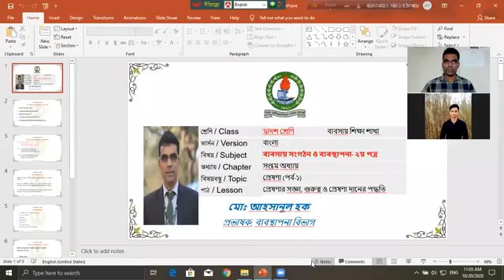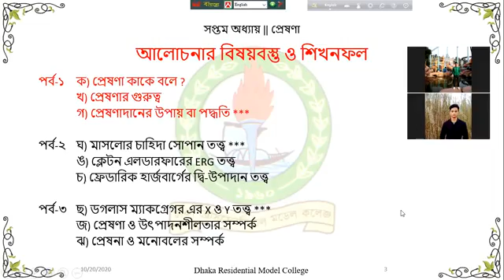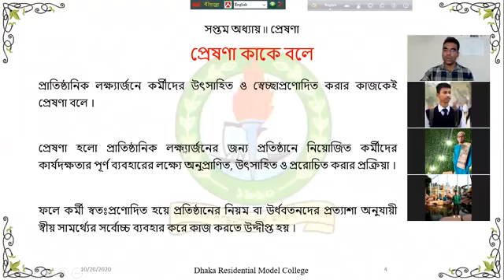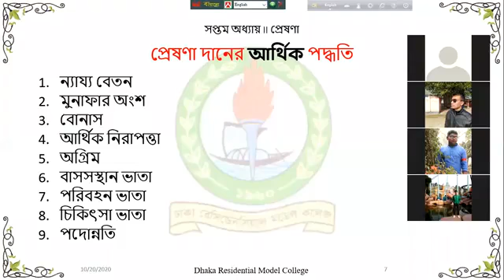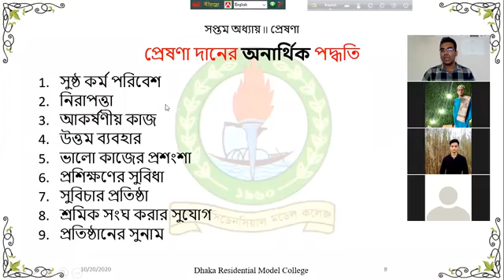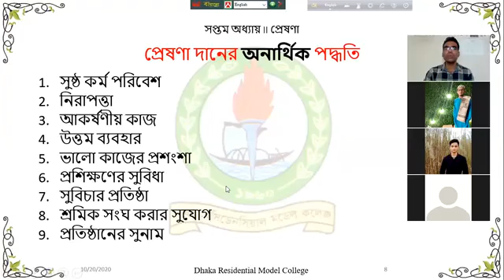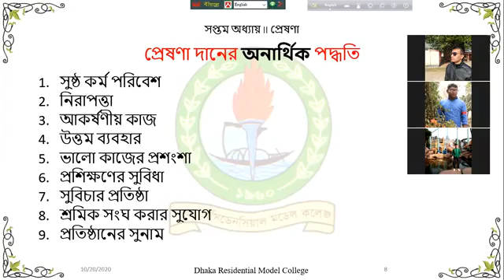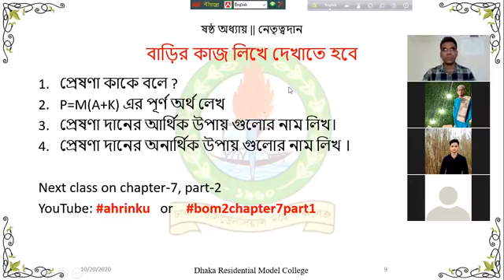Class_12 II BOM_2nd_Paper II Chapter 7 II Part 1 II AH